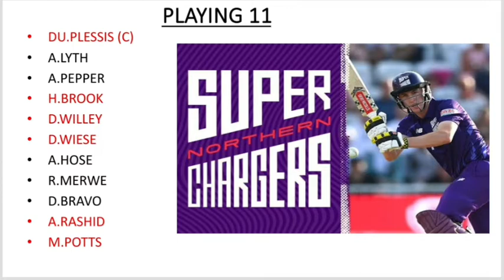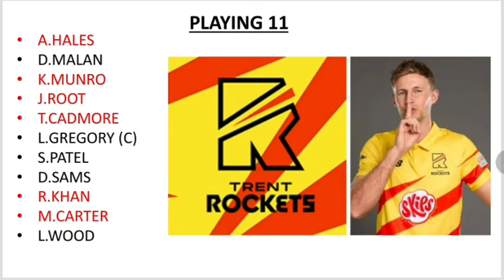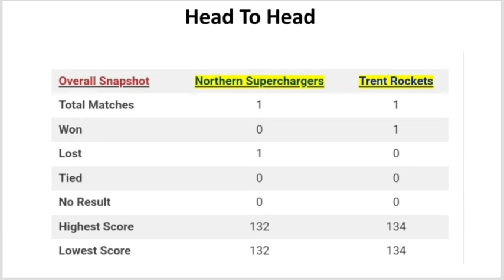trent rocket vs northern superchargers match prediction || today the hundred match prediction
SESSION TIPS
DREAM11 TEAM
TEAMS PREVIEW
PITCH REPORT
MATCH REPORT

Search Keyword...

IPL 2022,
DELHI CAPITALS,
MUMBAI INDIANS,
ROYAL CHALLENGERS BANGALORE,
RAJASTHAN ROYALS,
SUNRISES HYDERABAD
WHO WILL WIN IPL 2022,
PSL 2022,
PAKISTAN SUPER LEAGUE,
CPL 2022,